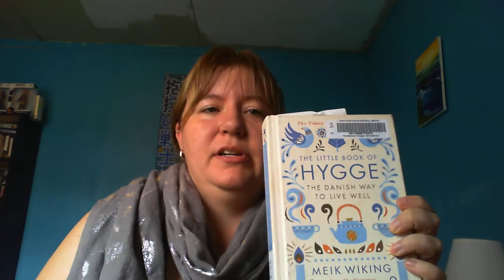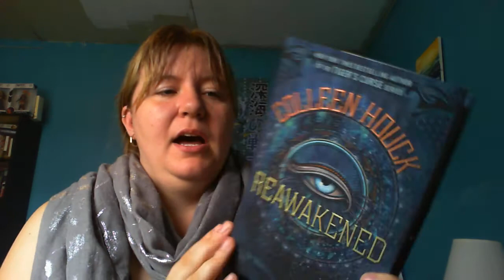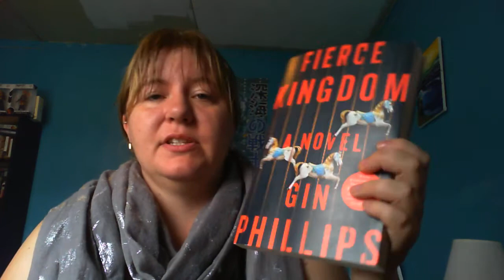Currently Reading/Small Haul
Photography & Graphic Editing: Myself (Crystal)
Thumbnails may contain images that appear to be book covers. These are photographs taken by myself of books that I own.